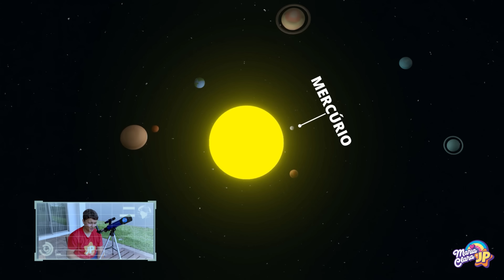Maria Clara y JP exploran el espacio y aprenden cómo funciona el sistema solar 🚀🌎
¡Volemos todos en el cohete de María Clara y JP y hagamos un increíble viaje a través de nuestro sistema solar para aprender todo sobre los planetas!